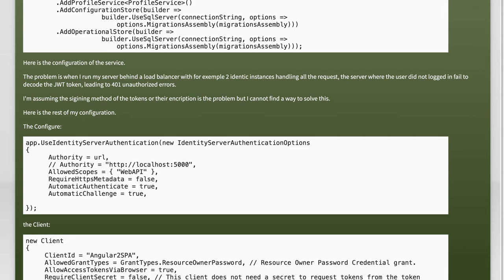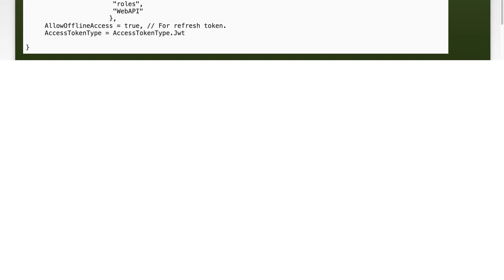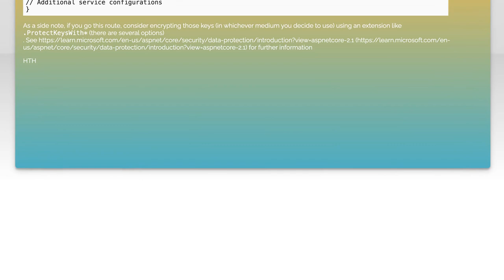Identity Server 4 Load Balancer Configuration: Running Behind a Load Balancer Guide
c#: Identity Server 4 Running Behind a load Balancer

Related to: c#, .net, asp.net-core, asp.net-identity